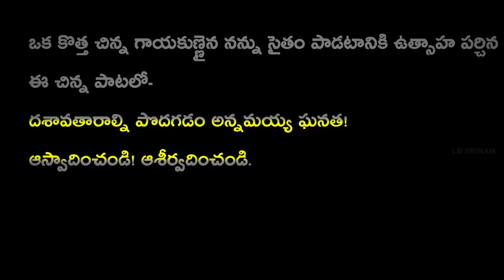Timmi Reddy Full Video Song | Lord Venkateswara Swamy Songs | LB Heart Beats | L B Sriram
* Adhi Naadhi Idhee Naadhe Full Song నీ 'ఒక్కపాట' నా నోట చాలు
నా బతుకంత  'అన్నమయ్యా'!!!
Hello all. It is my great privilege to present to you the Timmi Reddy video song sung by me in honor of the great 'Tallapaka Annamacharya'.
Tallapaka Annamacharya was a 15th-century Hindu saint and the earliest known Indian musician to compose songs called 'sankirtanas' in praise of the Lord Venkateswara, a form of Vishnu. He is the first known composer in Carnatic music.

Do listen to the song till the end and give your feedback in the comments below.

Cast & Crew:
Singer & Actor : L B SRIRAM
Lyrics : ANNAMACHARYA
Cinematography : REVANTH SAGAR & RAM KIRAN REDDY
Choreography : LINGA SRINIVAS
Editor : MADHU MP
Final Edit & Di : RAJESH RB
Images : BHEEMAARAO
Keys : SAMPATH
Flute : LALIT TALLURI
Rhythms : ANIL ROBIN
Mix & Master  : AKHILESH GOGU
@EVEREST STUDIOS, Hyd
Manager: A MADHUSUDHAN
Producer & Director : L B SRIRAM

5. LB Sriram's Most viewed "Dolu Sannayi" | Latest Telugu Short Film 2017 | LB Sriram He'ART' Films